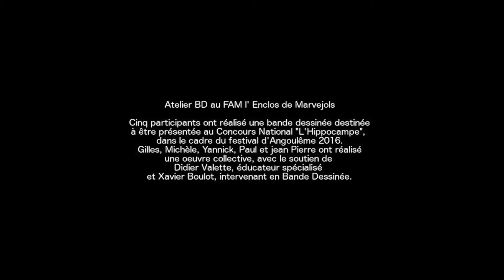Atelier BD au FAM l'Enclos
Réalisation d'une BD pour le concours national L'Hippocampe 2016...